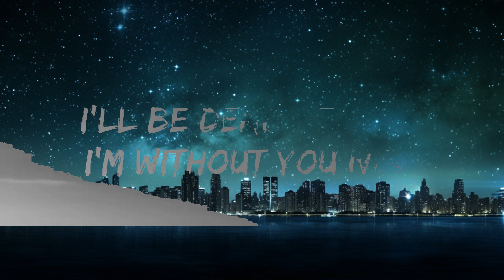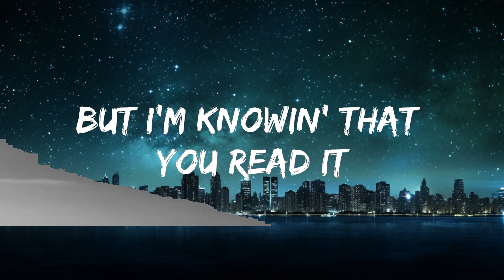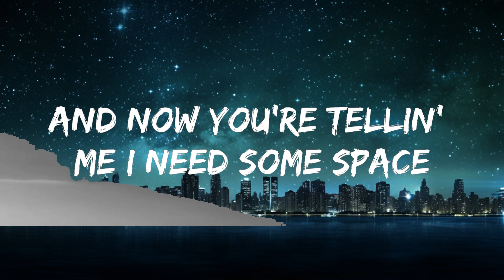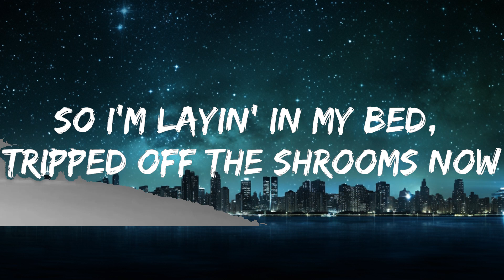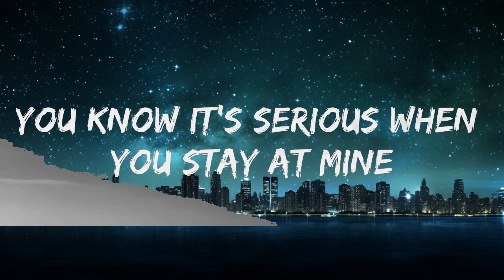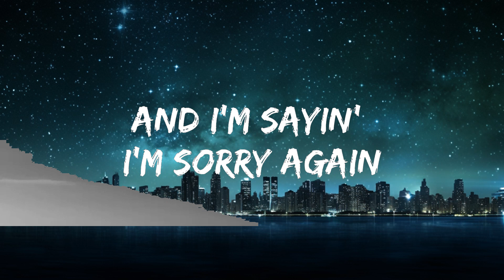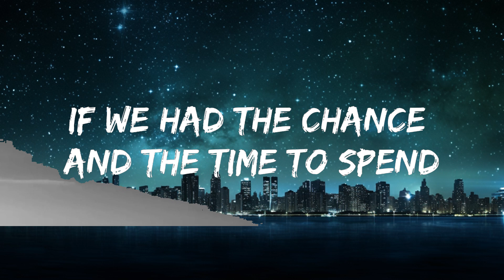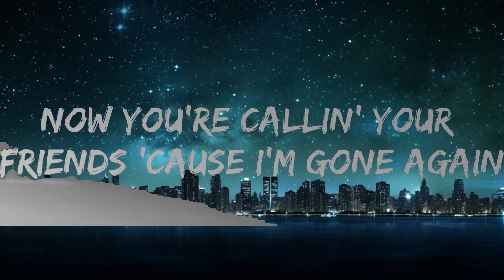The Kid LAROI, Jung Kook, Central Cee - TOO MUCH (Lyrics) | 20 Min Andy Lyrics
🎵 Follow the official 7clouds playlist on Spotify :
​🎧 The Kid LAROI, Jung Kook, Central Cee - TOO MUCH (Lyrics)
⏬ Download / Stream:

👉 Jung Kook

👉 Central Cee

☁️ 7clouds:

🎤 Lyrics: The Kid LAROI, Jung Kook, Central Cee - TOO MUCH

And how I thought it was good that it changed

What you sayin'? Hit me back with the move now (Ooh)

When your girlfriends tell you I been f***in' 'round
Would you believe me if I told you that they lyin' and that's just a rumor?
Send you my personal driver, man, this ain't just a Uber
You know it's serious when you stay at mine and bring your toothbrush
Huh, I wanked before you came so I can f*** you longer
S650, chauffeur driven, just tap your address in
T